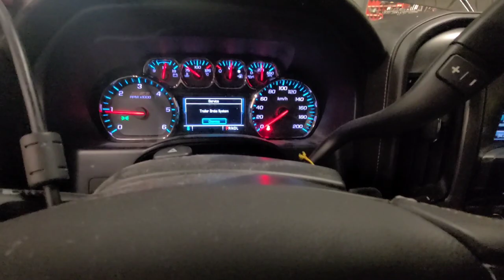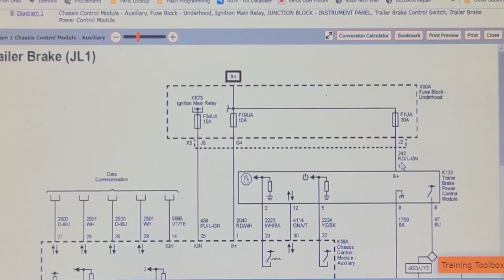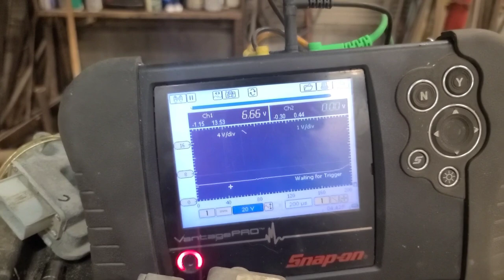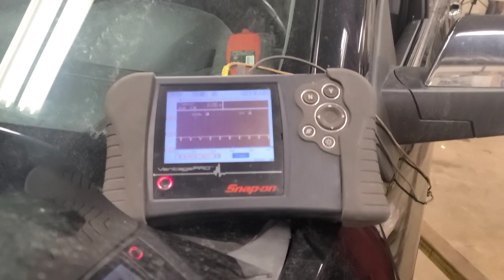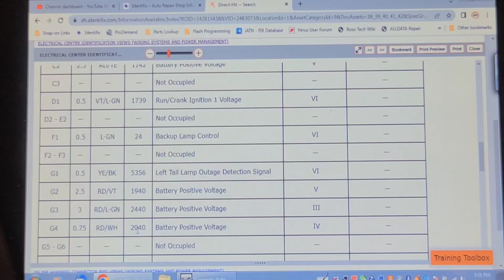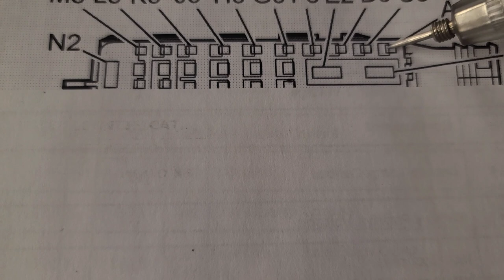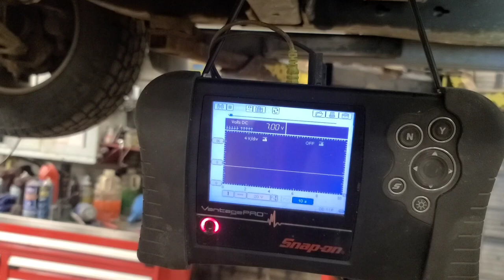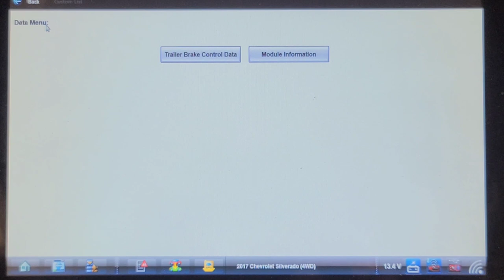2017 GM Truck 1500 4x4 Service Trailer Brake System Message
This Chevrolet Silverado has no communication with the Trailer Brake Control Module stored in the ABS controller. Problem is a corroded power feed wire to pin 1 of the Chassis Control Module Auxiliary from fuse 19. I will likely be running a new wire from the fuse panel underhood. the Fix pt. 2